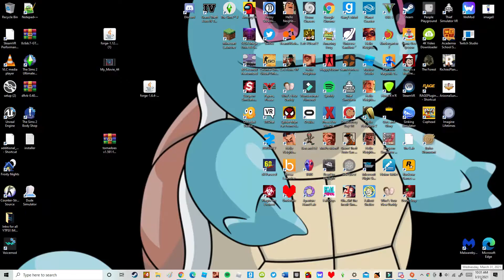Among Us Airship but it's an April Fools joke